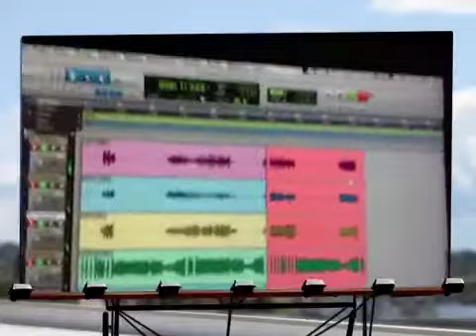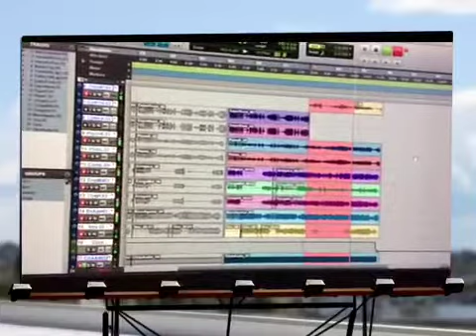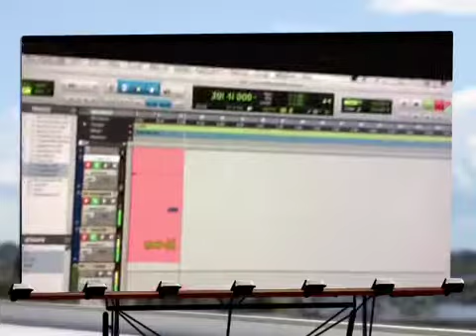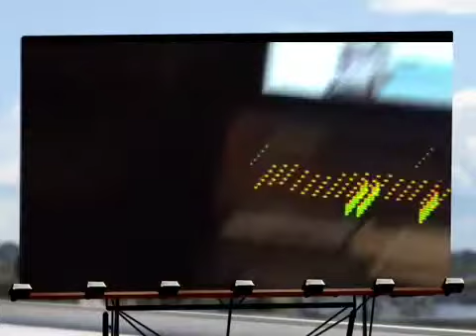Afronautica (2011 Soundworks Recording Studio moments